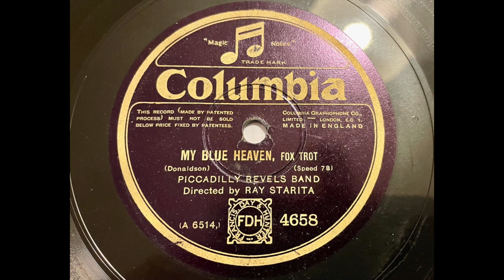Piccadilly Revels Band - My Blue Heaven